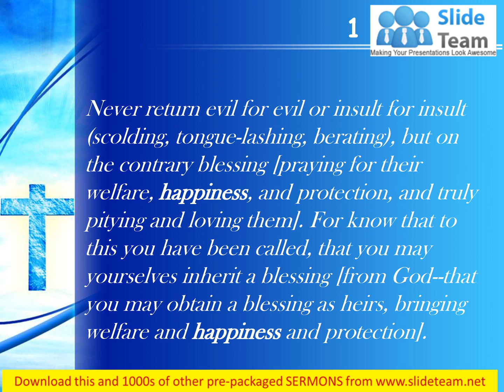0514 1 Peter 39 You may inherit a blessing PowerPoint Church Sermon